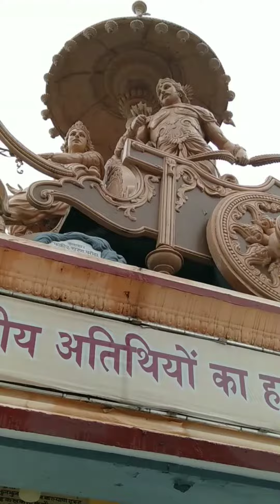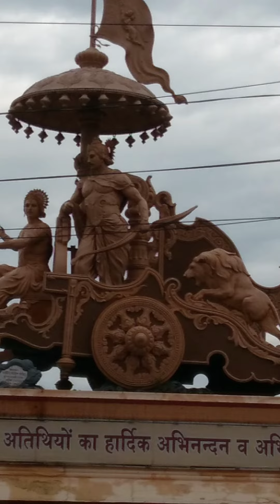Rishikesh இந்துக்களின் புனிதமான இடங்களில் ஒன்று